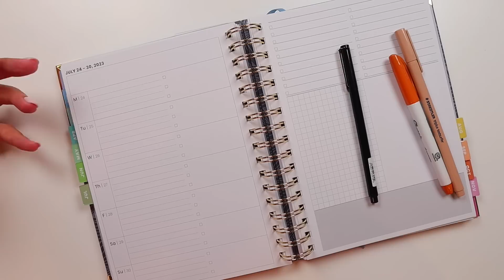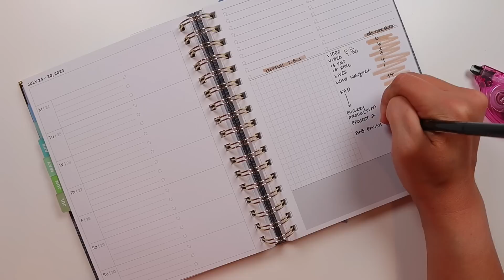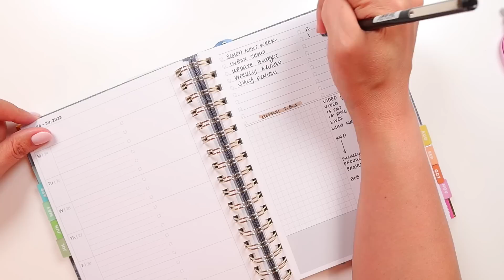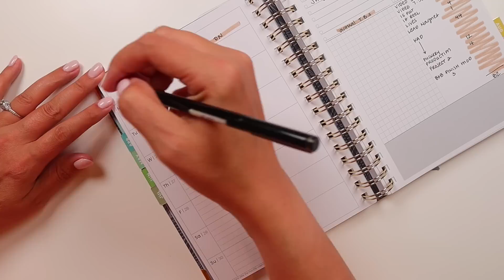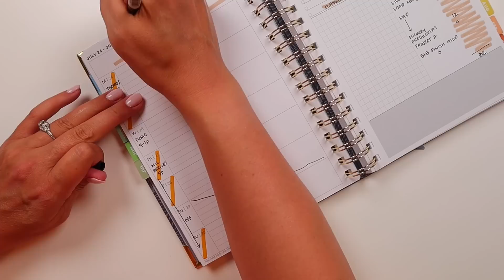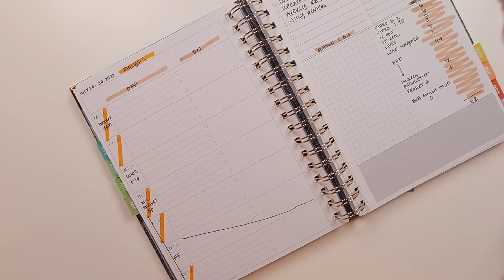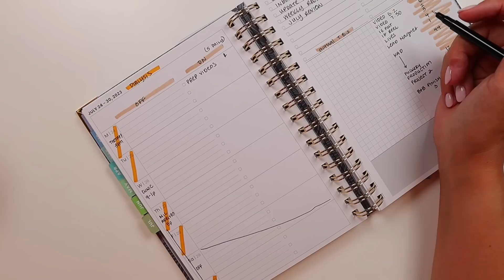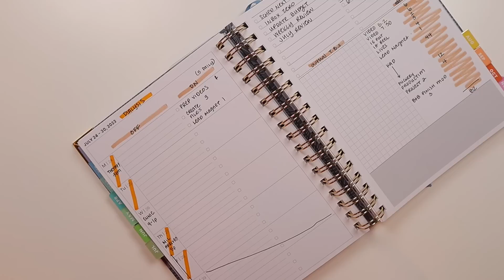USING THE SPROUTED PLANNER + HB90 FOR WORK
Today I'm planning out my work week in the sprouted planner using the HB90 method!

• BUBBLE LETTERING BOOTCAMP (NEW CLASS!)  -